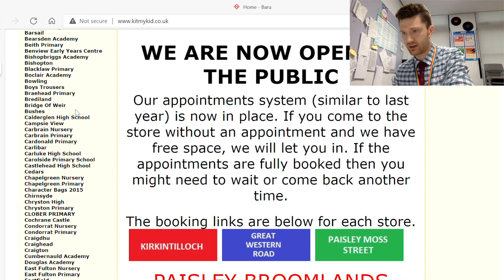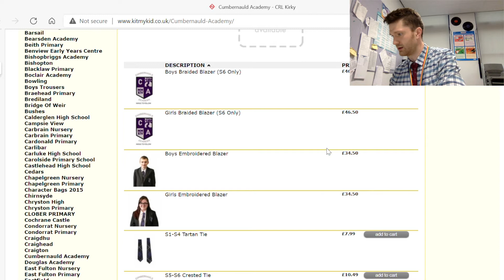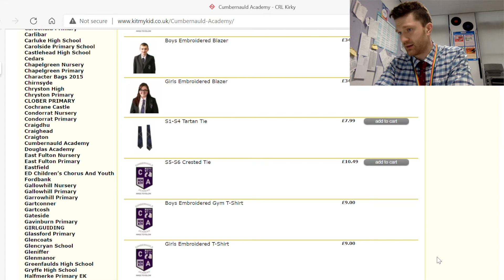Cumbernauld Academy School Uniform